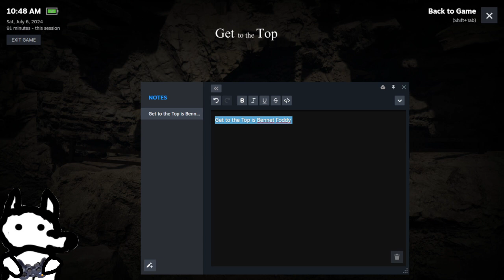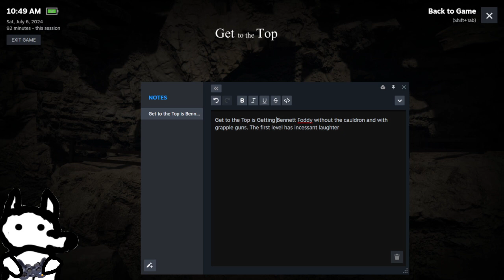Get to the Top VOD|Climbing but for pros